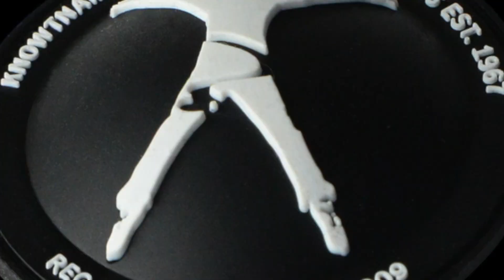Sep & Anthony mee naar Vir. Welke opdracht????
➡️ Sep blijft gezellig een paar dagen bij ons op de camping. Samen met hem & Anthony naar mijn opa en oma op het eiland Vir. En vertel ons ajb welke opdracht wij nog moeten doen!

Liefs Marina
JOEHOEHOE…

Musical.ly marinakatarinakovac
account joeydeman1976 afspeellijst MarinaKatarinaKovac

Fan mail kan naar het postadres:
T.a.v. Marina
De Heerlijkheid 85
3344 BP H. I. Ambacht